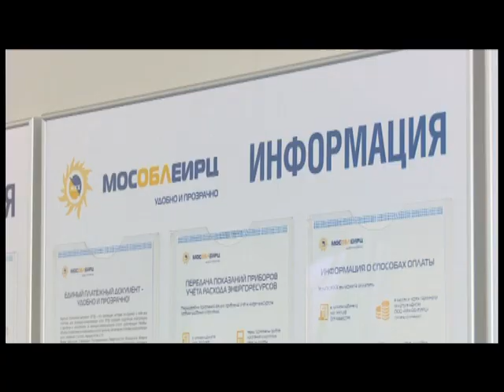Специальное интервью. Работа «МосОблЕИРЦ».